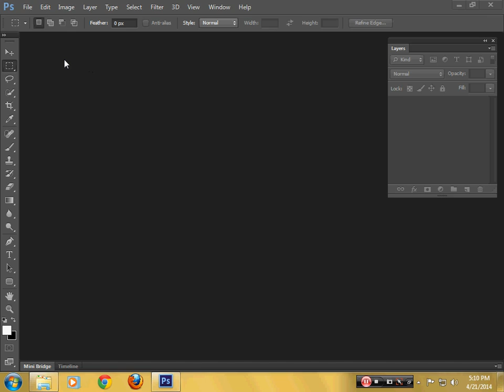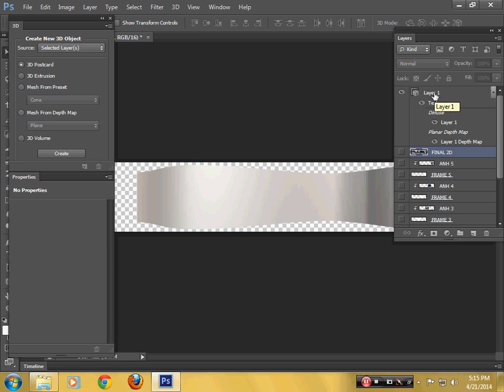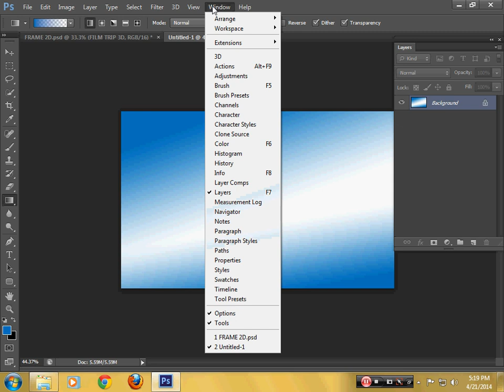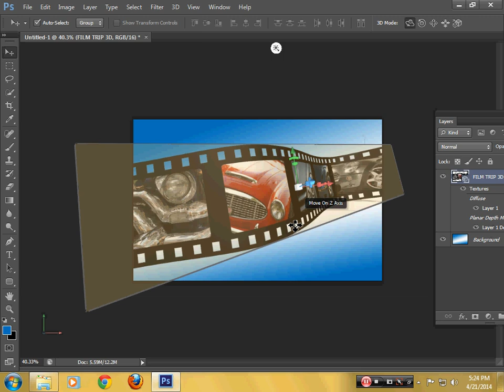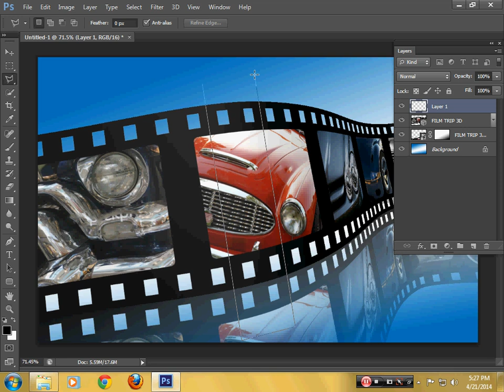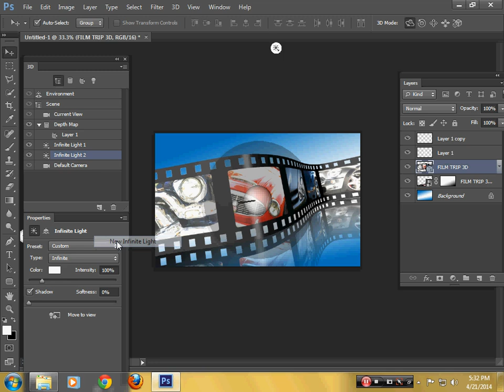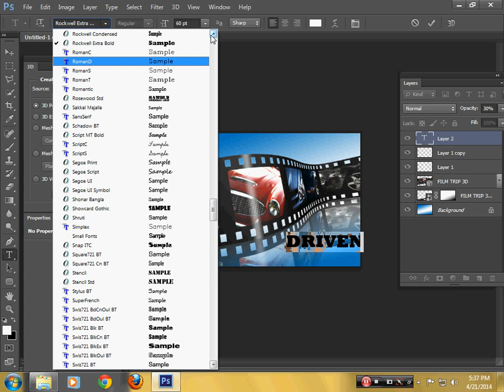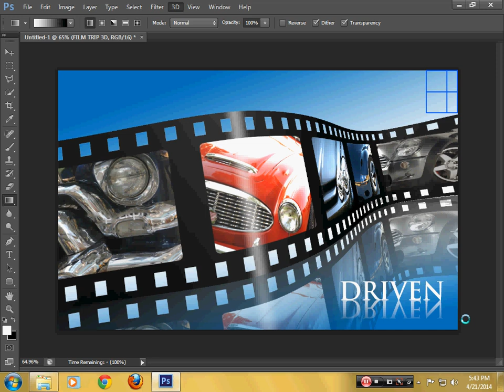Học Photoshop - Thiết kế khung phim 3D bằng phần mềm Photoshop CS6 - Part2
Hướng dẫn thiết kế khung phim 3D bằng cách sử dụng hiệu ứng trong Photoshop.
Phần mềm sử dụng: Adobe Photoshop CS6.
Hướng dẫn có 2 phần, đây là phần 2.

Hướng dẫn do giảng viên ngành Đồ họa - Trung tâm Tin học ĐH Khoa học Tự nhiên TP.HCM thực hiện.